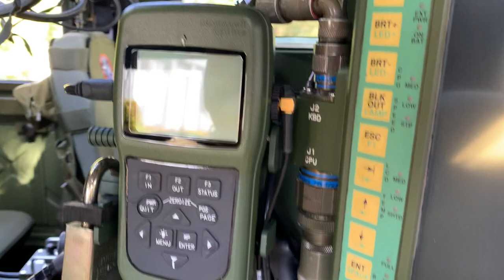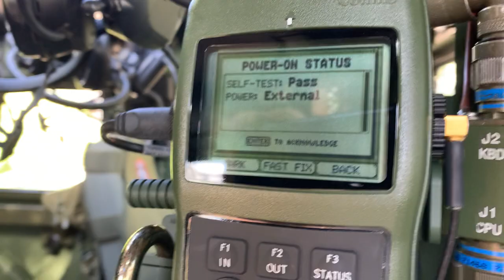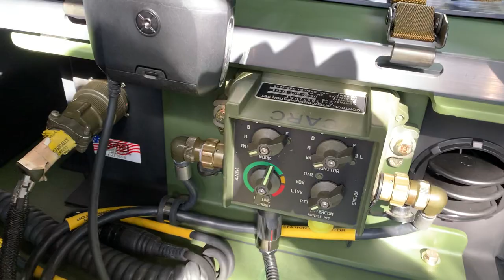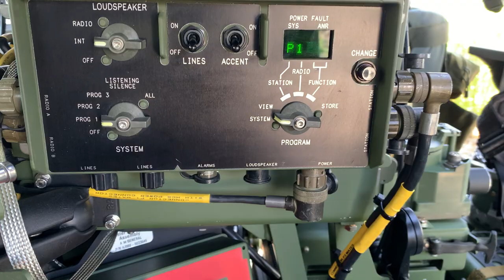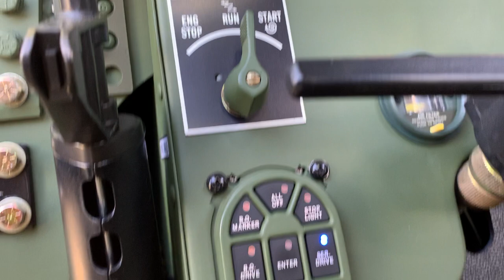Humvee 1167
Restoration finished on M1167.   Humvee M1123 / M1167 / M1095 / M998